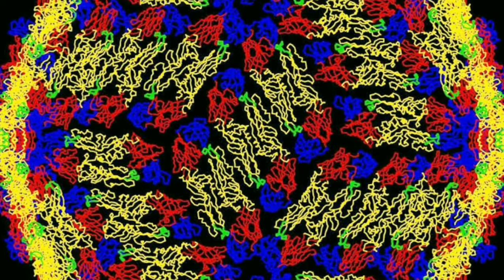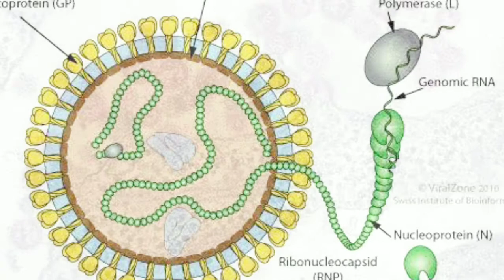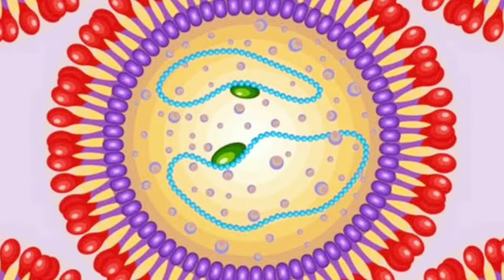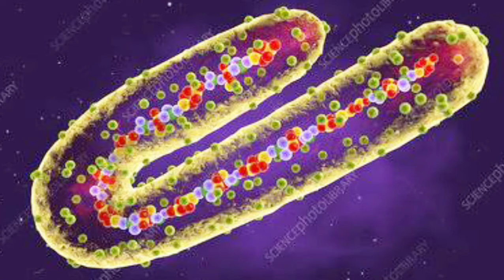Top 10 VÍRUS MAIS PERIGOSOS DO MUNDO! 😱 (+10)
A pandemia do corona vírus parou o mundo inteiro desde março desse ano, mas será que existe outros vírus mais perigosos que o covid 19? Sim, e nesse vídeo eu irei mostrar os vírus mais letais do mundo!!

canais parceiros
animal curioso
Nautilus curioso
Gabriel curioso
carnotauro Br
lorde Artur
alossauro FC